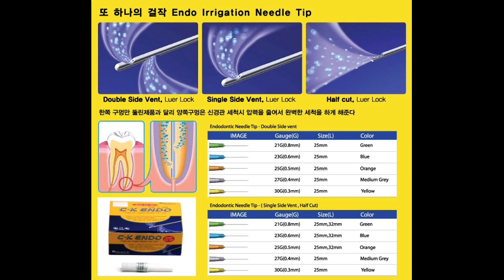(Newmediro Dentalo) CK ENDO Irrigation Needle Tip/ CK Dental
뉴메디로 덴탈로 CK ENDO Irrigation Needle Tip/  CK Dental

Mypage
LoginHomeLOCATIONSITEMAP
넥스트솔라에너지
COMPANY
PRODUCTS
ORDER SHEET
E-CATALOGUE

Dental Needles
Endodontic Needles
Irrigation Needles
Medical Needles
Minimal Dead Space
Endodontic Needles
Endodontic irrigation needles

Irrigation Endo Probe of CK Dental with perfect surface processing “through highly precise technology and well rounded close tip.“ “It is safe and perfect for periodontal pockets irrigation as well as root canal irrigation.” And effectiveness is maximized compare to the existing product.

ROOT CANAL CLEAN“Unlike existing single side went Product. CK Root Canal side both Port Product” has a hole in both sides which reduces risk caused by the high pressure “of irrigating solution (NaOCl, Saline) during root canal irrigation, and maximizes perfect irrigation.”

PERIODONTAL POCKET IRRIGATION“With the best technical knowhow, closed end of the product is process” “process to be perfectly well rounded, which enables to eliminate bacteria and toxin” without tissue damage during periodontal pocket irrigation.

PERIODONTAL POCKET IRRIGATION

ENDODONTIC NEEDLE-HALF CUT
(END-SIDE OPEN)

ENDODONTIC NEEDLE TIP-
SINGLE SIDE VENT
(END CLOSE-SIDE ONE PORT)

ENDODONTIC NEEDLE TIP-
DOUBLE SIDE VENT
(END CLOSE-SIDE TWO PORT)

IMAGE Cauhe(G) Size(L) Color
 21G (0.8mm) 25mm, 32mm green
 23G (0.6mm) 25mm, 32mm blue
 25G (0.5mm) 25mm, 32mm orange
 27G (0.4mm) 25mm, 32mm medium gray
 30G (0.3mm) 25mm, 32mm yellow
PERIODONTAL POCKET IRRIGATION
Half Cut Single Side Vent Double Side Vent
SIZE REF NO. SIZE REF NO. SIZE REF NO.
30G x 25(32)mm ED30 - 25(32)-H 30G x 25(32)mm ED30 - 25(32)-S 30G x 25(32)mm ED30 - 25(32)-D
27G x 25(32)mm ED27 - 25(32)-H 27G x 25(32)mm ED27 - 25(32)-S 27G x 25(32)mm ED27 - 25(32)-D
25G x 25(32)mm ED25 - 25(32)-H 25G x 25(32)mm ED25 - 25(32)-S 25G x 25(32)mm ED25-25(32)-D
23G x 25(32)mm ED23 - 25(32)-H 23G x 25(32)mm ED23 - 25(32)-S 23G x 25(32)mm ED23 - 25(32)-D
21G x 25(32)mm ED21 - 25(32)-H 21G x 25(32)mm ED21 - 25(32)-S 21G x 25(32)mm ED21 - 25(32)-D